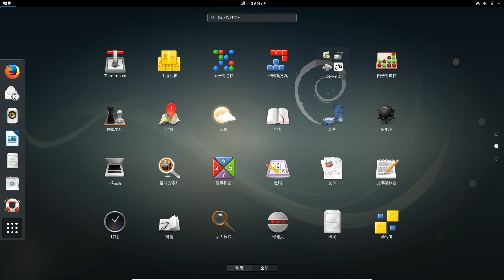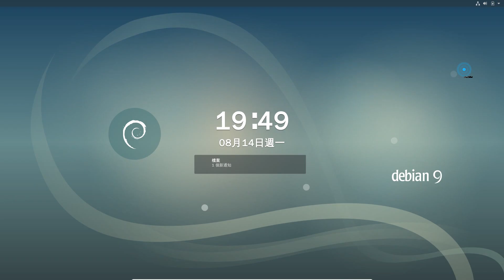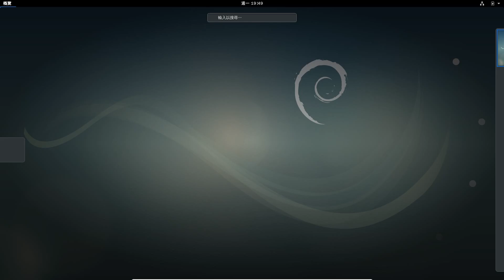[debian 9.1.0 ]圖形化介面使用root帳號登入